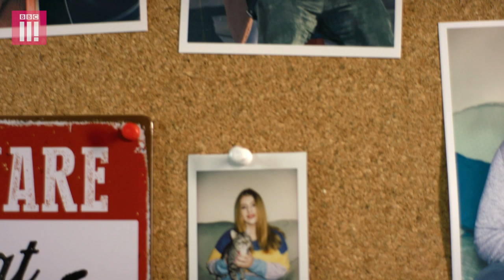Because I Got High | Oi, Pussy! Episode 3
Pussy’s devious plan to derail G-man and become top cat goes to pot. New comedy from Humza Productions.